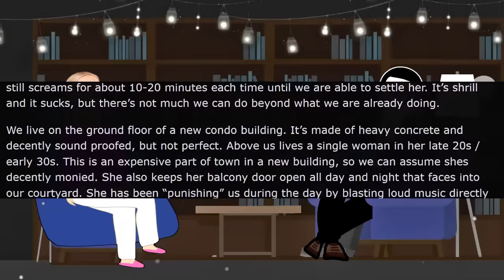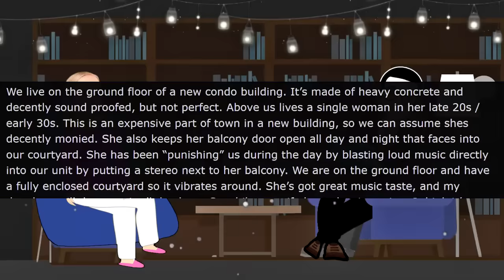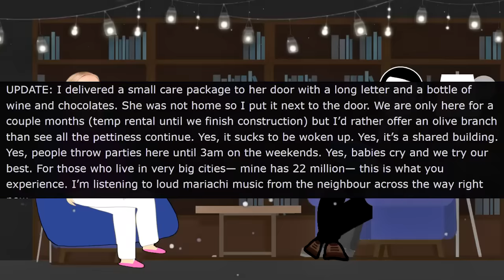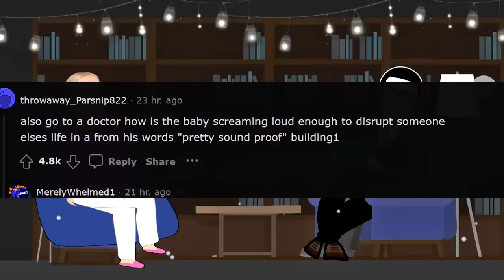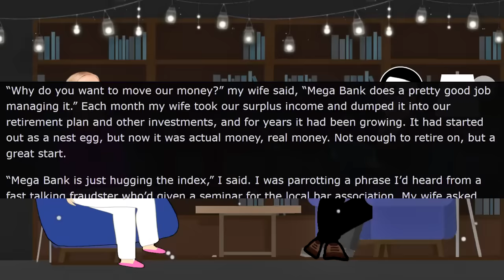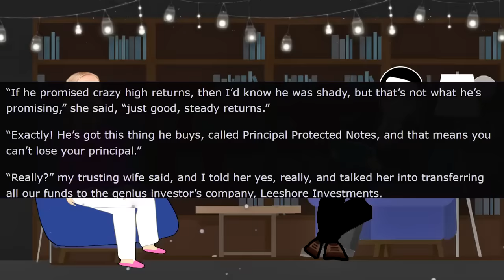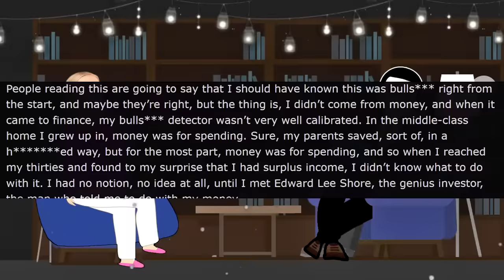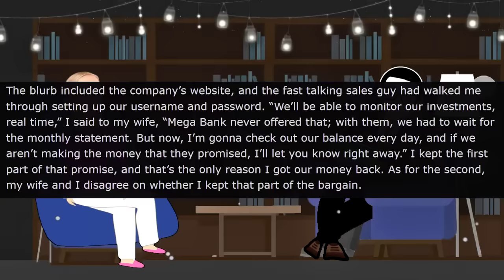Karen Demands My Baby Stops Crying! r⧸EntitledPeople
In today's rslash entitledpeople stories with @MrRedderYT  Karen Demands My Baby Stops Crying! Karen isn't good with finances and needs financial guidance. She thinks that gives her the right to tell me what to do. Newsflash entitled Karen, not going to happen!

0:00 Intro
00:05 Story 1
5:11 Story 2
35:11 Story 3
30:18 Story 4
43:12 Story 5
52:48 Story 6